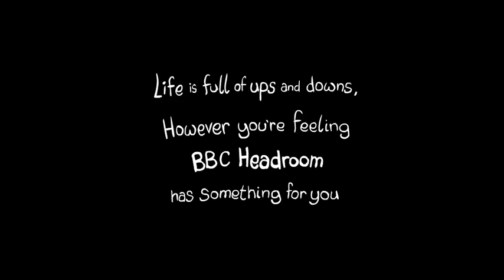Sanam rame gilaks daacherde Waikitxe ra aweria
Chemi Jera?